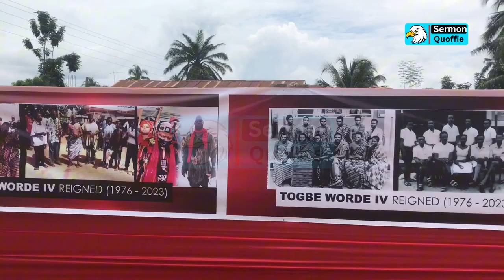Royal Transition of Togbe Worde IV Dufia of Gbi-Kpeme, Hohoe. Final Funeral rites.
The reign of the chief of Gbi-Kpeme came to an end after 47 years of reigning (from 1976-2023), Togbe’s reign brought numerous developments and peace to Gbi-Kpeme and the Gbi Traditional State. Royal Transition of Togbe Worde IV Dufia of Gbi-Kpeme, Hohoe. Final Funeral rites.

Be part of my awesome Family on All Social Media Platforms: @sermonquoffie